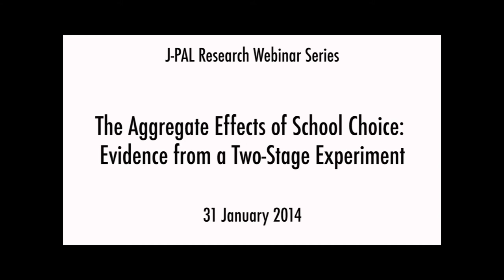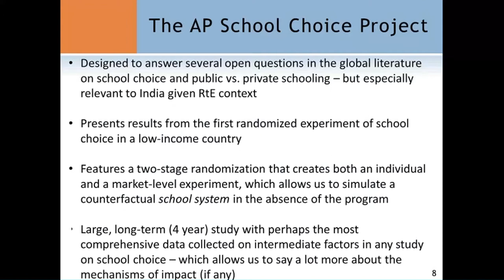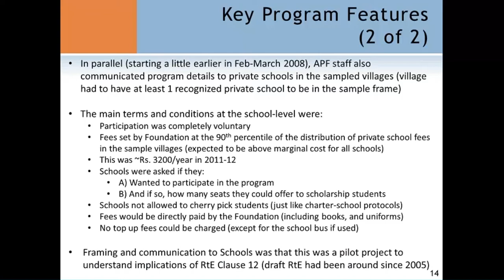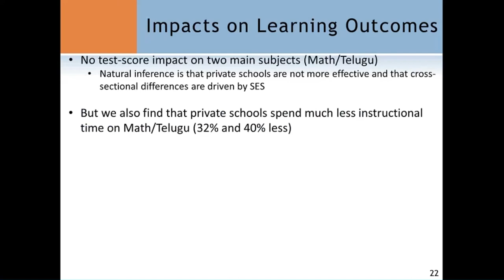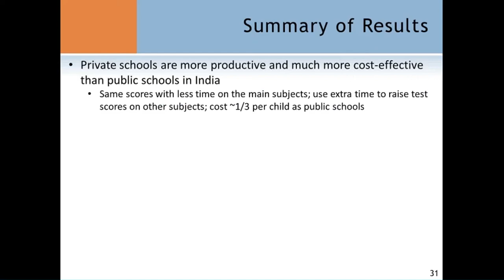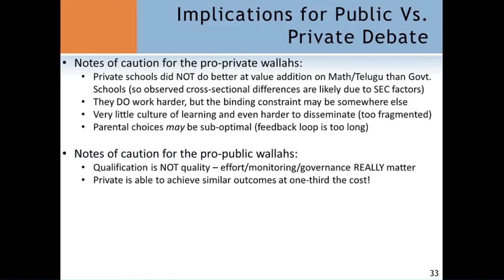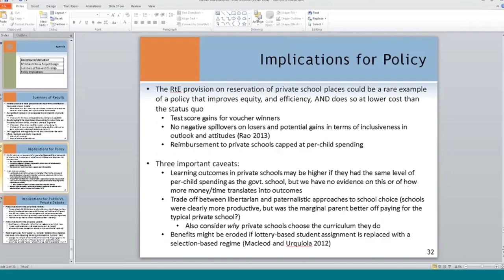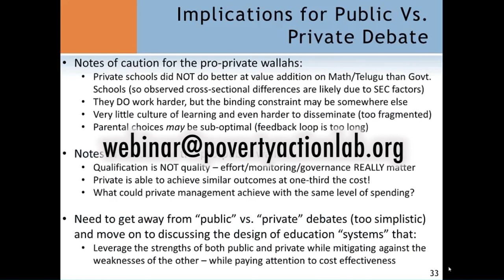Lecture by Karthik Muralidharan | The Aggregate Effects of School Choice